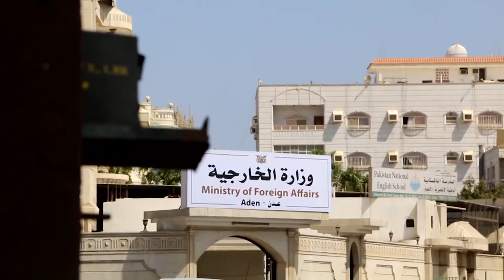توجيهات رئاسية لتنفيذ اتفاق الرياض ووزارة الخارجية تستأنف أعمالها من عدن|تقرير: محمد اللطيفي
هذا وكان الرئيس عبدربه منصور هادي قد وجه كافة أجهزة الدولة بالعمل فوراً على تنفيذ اتفاق الرياض.
ووفقا لوكالة سبأ الحكومية، فإن التوجيه يأتي لترجمة وثيقة الاتفاق الموقع في العاصمة السعودية بين الحكومة والمجلس الانتقالي المدعوم إماراتيا.
وأعرب هادي عن أمنياته بأن يطويَ الاتفاق صفحة من المعاناة، ويفتحَ صفحة جديدة يلمسُ نتائجَها الشعبُ اليمني، ويحققُ من خلالها آمالَه وتطلعاتِه...